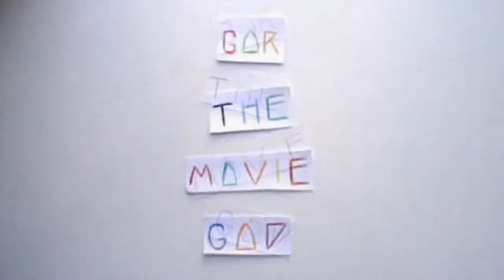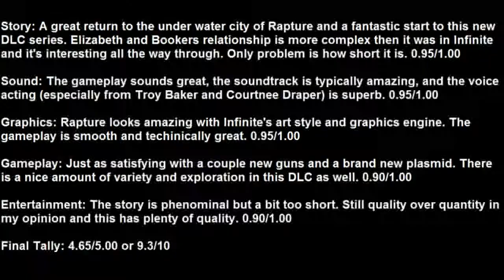Bioshock Infinite: Burial at Sea "Episode One" - Review